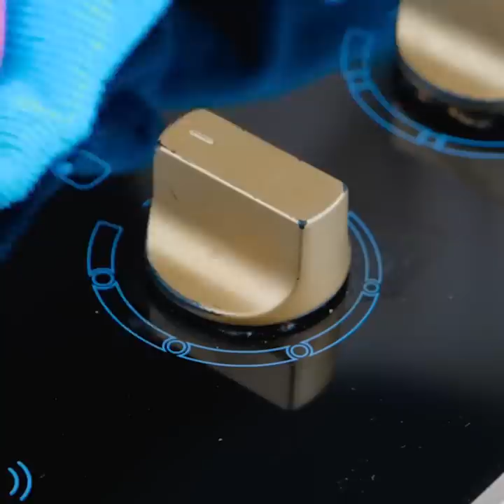BROKEN KEY? HOW TO OPEN A LOCK WITHOUT KEY || SMART WAYS TO OPEN ANY DOOR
Timestamps:
0:08 Matches hack
2:30 Clogged drain hack
5:16 New key decor
9:07 How to broke nuts
12:46 Honey hack